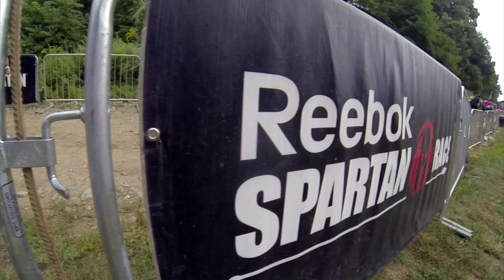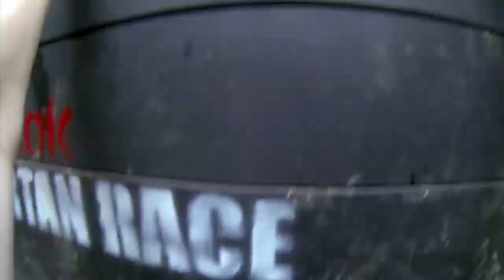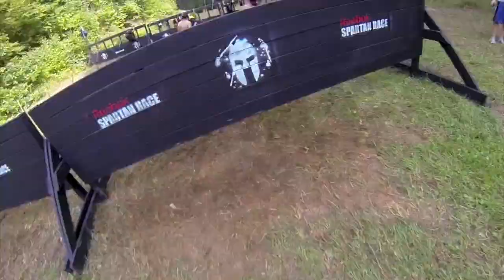Super Spartan - Tri-State New Jersey - September 2014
9am wave of the Tri-State Super Spartan: 8.3 miles and 2,300ft of elevation change at Mountain Creek Waterpark in Vernon, NJ. A bit humid with temps around 85-90°. This Super didn't hold back, took a lot of strength to get through. Although I was a sad Keanu to not have the waterslide make a return this year. It's okay though... they substituted it with a bucket full of rocks! So that was nice of them.

Note: This isn't every single obstacle. A couple I failed like the rope climb (it was located between traverse wall and spear throw), a couple were barely obstacles so I just didn't put 'em in, and I think one or two my GoPro was actually a bit warm and shut itself off like 4 seconds after I hit record. I didn't get footage of the 8' wall climb because of that, I checked the GoPro and it was really warm to the touch. The sun/heat must have taken it's toll on the camera. With what I had I was running a bit long in time as it was, I always try to keep these videos short and entertaining, so I left a handful of obstacles on the cutting room floor.

Back to the mountain... even with my camelbak I left this mountain dehydrated, cramped, and probably getting a bit closer to heat stroke than I'm typically comfortable with. Cramping was bad all around, some people were down by mile 3. I thought was a bit odd for some to be down/stretching that early. Until it hit me around mile 4. That's early for me, I'm usually better prepared and can make 7m before it starts hitting like it did. The heat drained people and made this event that much more difficult.

Also of note, Spartan Race isn't wearing kids gloves on the Hercules Hoist or Atlas Carry. Both of those have stepped up to officially ridiculous levels of heaviness.